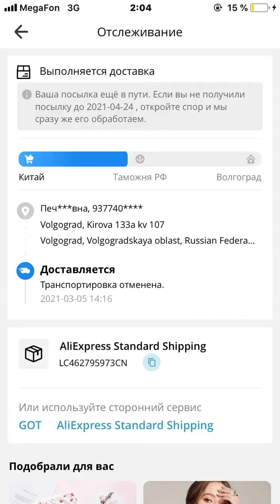плюшевая игрушка для котят и щенков с Али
20 ~ 35 см маленькая Животные плюшевая игрушка жирных мягкие чучела Diosaur свинка кошка панда Мягкая кукла Детские успокоить мультфильм Plushie